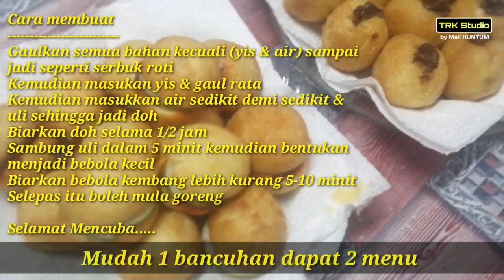Aktiviti PKP Keluarga | Buat Burger Malaysia & Donat | Menu Mudah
Assalammualaikum semua..bersama saya lagi Mr. TRK
Terima kaseh kepada yang menonton & terus support ya terima kaseh

Ok hari ni saya nak buat roti canai homemade ye la PKP kan.. buat sendiri je lah. Saya bukanlah tukang tebar profesional..masih amatur..buat makan-makan kat rumah..boleh la..

Alat dan bahan-bahan yang saya gunakan :

1. Camera (Smart Phone Huawei Y9) :
2. Tepung gandum :
3. Garam :
4. Gula :
5. Susu pekat :
6. Planta :
7. Yis
8. Air

Keywords.
3 bites burger malaysia,
donat gebu,
donatella versace,
donat kentang,
donat karamel,
donat gebu dan lembut,
donat coklat,
donat lembut,
donut che nom,
donat kampung,
donat ayam,
donat abang misai,
donat anti gagal,
donat atha naufal,
donat ayam cheese,
donat bulat,
donat brownies,
donat bulat kecil,
donat besar,
donat bakar,
donat che nom,
donat bulat mini,
donat coklat milo,
donat crispy,
donut coklat,
donat dua bahan,
donat donat,
donut dan karipap,
donat durian,
donat dengan topping glaze,
donat empuk tanpa telur,
donat ekonomis,
donat frozen lembut,
donat frozen resep,
donat gebu dan lembut sukatan cawan,
donut gebu,
donat gula apong,
donat goreng,
donat gebu tanpa telur,
donat isi,
donat indomie,
donat indonesia,
donat inti coklat,
donat isi coklat,
donut ipoh,
donut inti,
donat ice cream,
donut johor,
donat jalanan,
donut jco,
donat jumbo,
donat korea,
donat karamel episod akhir,
donat kecil,
donat lembut dan gebu,
donat lobak merah,
donat lembut dan gebu sukatan cawan,
donat labu,
donat labu kuning,
donat limau nipis,
donat lobak merah fang,
donat mudah,
donat mini,
donat maizena,
donat malaysia,
donut media,
donat madu,
donat mudah dan lembut,
donut nestum,
donut nutella,
donut noxxa,
cara bikinnya n donat,
donato e n vivo,
donat oven,
donat oreo,
donat odah,
donat ovalet,
donat oven yg lembut,
donat pisang,
donat pink,
donat pizza,
donat pelangi,
donat pandan lembut,
donat paha ayam,
donat pandan eira aziera,
donat paling sedap di dunia,
donut recipe,
donat raksasa,
donat red velvet,
donat ringan,
donat susu,
donat simple,
donat sukatan cawan,
donat simple dan mudah,
donat song,
donat susu tepung,
donat strawberry,
donat susu penang,
donat tanpa yis,
donat topping,
donat tower,
donat tanpa mentega,
donat tepung gandum,
donat tanpa ulen,
donat tanpa uli,
donat telemovie,
donat ubi,
donat ubi keledek,
donat ubi ungu,
donat ubi kentang,
donat ubi kuning,
donat untuk jualan,
donat upin ipin,
donut viral,
donut viral johor,
cara membuat donat,
donat yunani viral,
donat yogurt,
donat yunani viral bahan ekonomis,
donat yoghurt,
donat yg lembut,
donat yang lagi viral,
donat 50 sen,
donat 500 gram tepung,